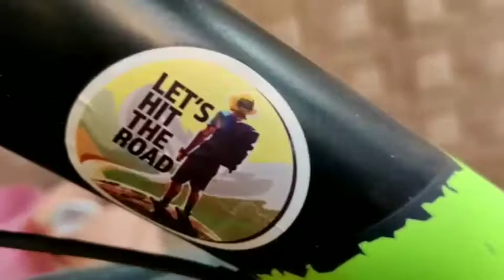Full Review Of Atlas Ultimate Cycle 21 Gear || By RGA VLOGS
Hellooo friends to kase ho aap log
To aaj ki video me me bataunga how to disable Blue tick from whatsapp

Wired headphones

Cycle Light

Cycle back red light

cycle seat